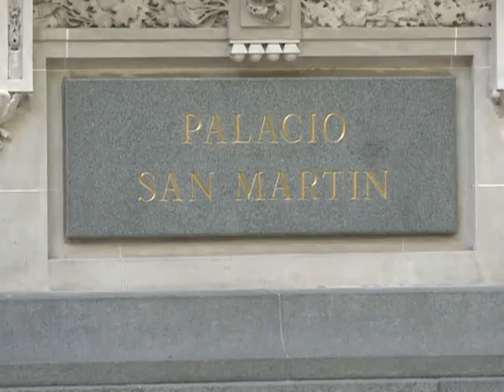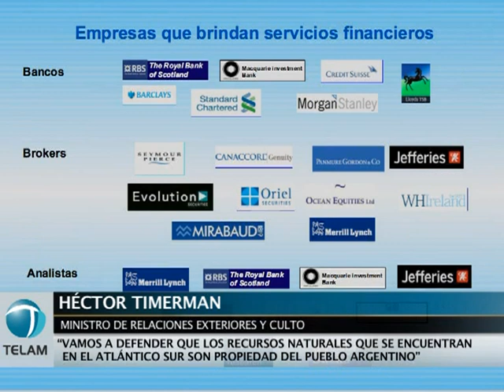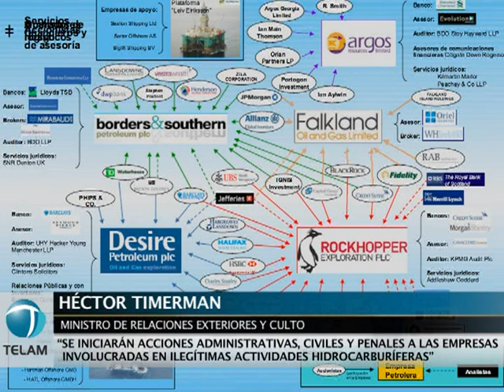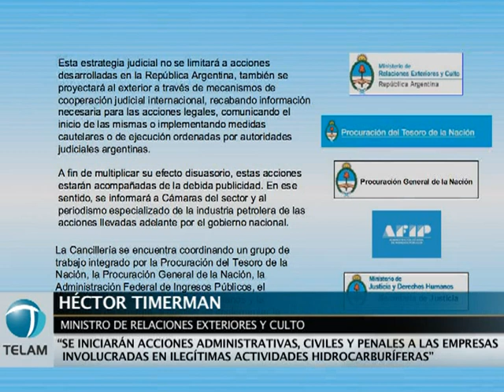Timerman anunció sanciones judiciales para petroleras que operan en Malvinas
El canciller Héctor Timerman anunció hoy una nueva estrategia de acciones legales ante la ilícita exploración de hidrocarburos en el Atlántico Sur, y afirmó que con ella el Estado afirma "la soberanía sobre el área y sus recursos" naturales, tanto a las empresas petroleras como a las que les prestan servicios tercerizados.

Acompañado por la procuradora del Tesoro de la Nación, Angelina Abbona, Timerman explicó en conferencia en el Palacio San Martín los motivos de las acciones legales y los alcances de la nueva estrategia.

"El plan es para preservar la paz y procurar la resolución pacífica" del conflicto de soberanía, señaló el ministro, y explicó que las acciones se basan en la violación de dos principios: el de la resolución de Naciones Unidas, y el de que ninguna de las partes (Argentina y Reino Unido) puede introducir modificaciones unilaterales en lo que dure el conflicto.

Timerman anunció también que "se notificará a los que brinden servicios financieros y legales" de que incurren en delito quienes no preanuncien a sus clientes que si participan de la explotación hidrocarburífera en las Malvinas se involucran en negocios que prestan a litigio legal.

"Se dará aviso de la ilegalidad a todos los entes reguladores bursátiles donde operen las empresas", agregó en referencia a las Bolsas del mundo, y que se "proyectará esta estrategia a nivel internacional, a través de mecanismos de cooperación judicial" con terceros países.